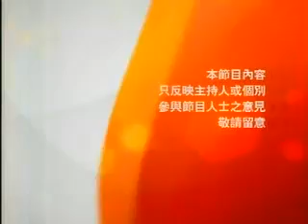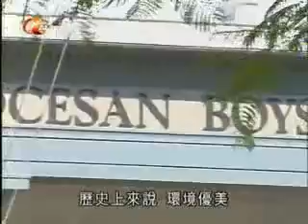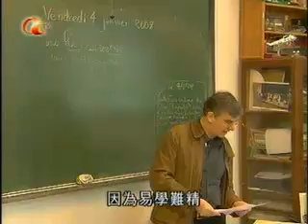斑馬在線 EP78 嘉賓拔萃男書院校長 張灼祥先生